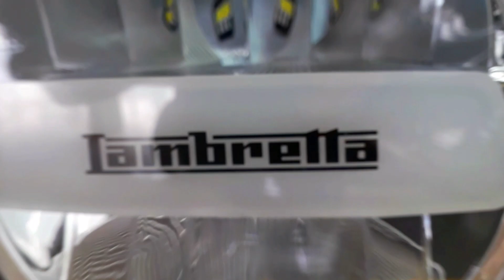New Lambretta V200 Stype 2020 | PHP 275K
Specs:

ENGINE Single cylinder, 4-stroke, air-cooled
CYLINDER VOLUME 168.9 cc
COMPRESSION RATIO 10.2: 1
GEAR CVT belt
IGNITION SYSTEM ECU
FUEL SUPPLY SYSTEM EFI
STARTING SYSTEM electricity
FRONT BRAKE Single ø226 mm disc brake
REAR BRAKE Single ø226 mm disc brake + CBS
FRONT SUSPENSION telescopic fork
REAR SUSPENSION Twin shocks
FRONT TIRE SIZE 110 / 70-12
REAR TIRE SIZE 120 / 70-12
LENGTH X WIDTH X HEIGHT 1890 mm x 695 mm x 1115 mm